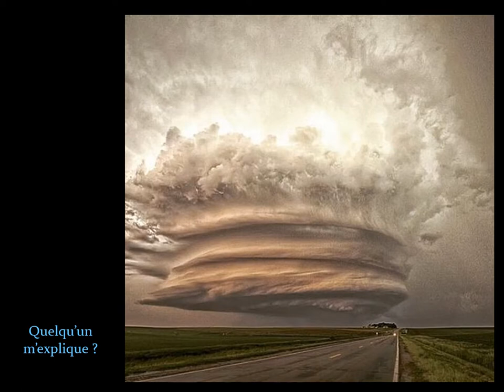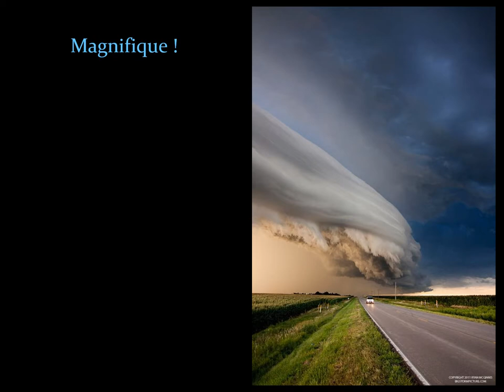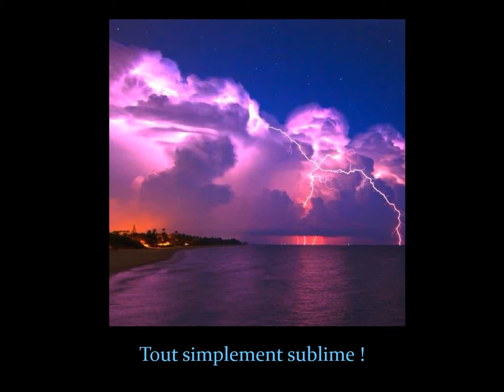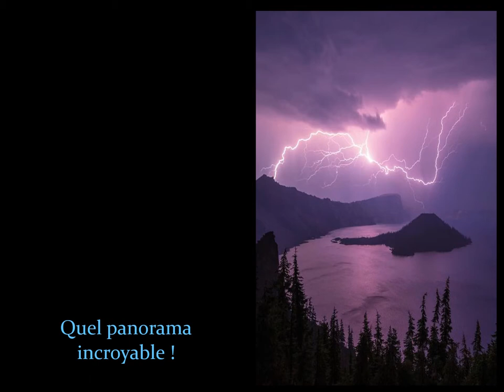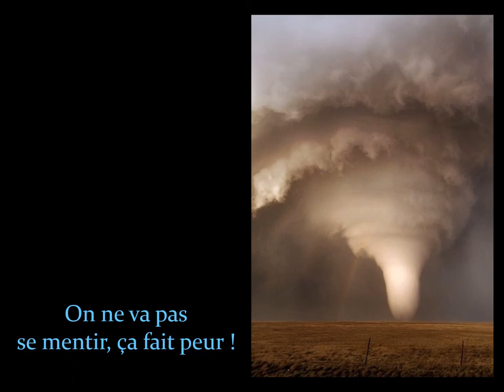CIEL ET NUAGES